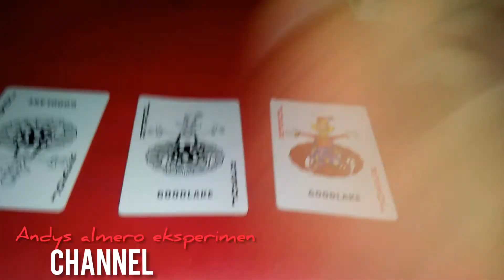Magic tricks easy for beginner-Magic straw tricks tutorial